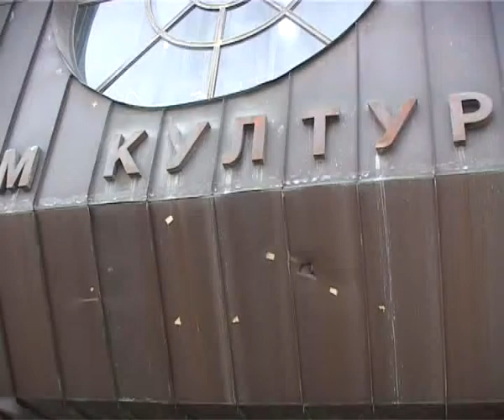GRAĐEVINSKI RADOVI U DOMU KULTURE 06022015